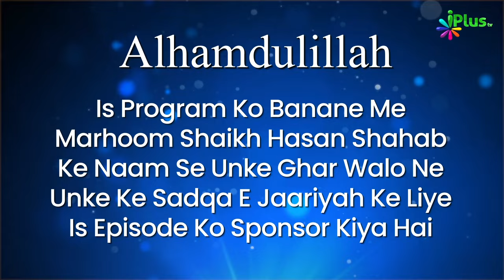Allah Ke Gusse Ko Dawat | 5 Minute Ka Madrasa 772 | Shaikh Arshad Hussain Mohammadi iPlus TV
UPI : donateilm@icici